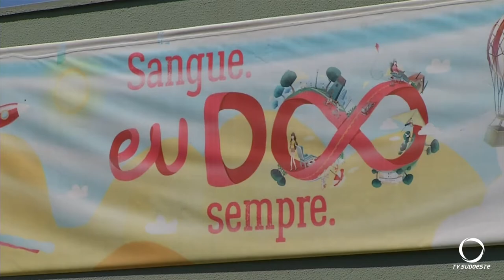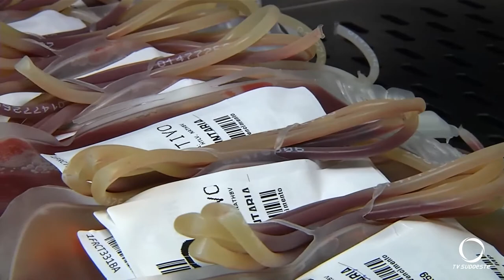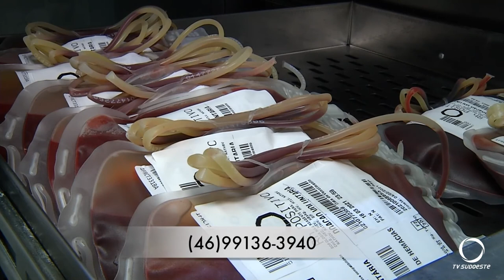Hemonúcleo esclarece duvidas sobre doação de sangue nesse período de pandemia